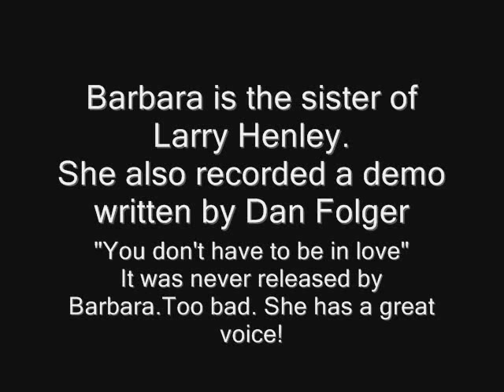Barbara Mills - Try (Written by Dan Folger)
Barbara is the sister of Larry Henley of The Newbeats.
She also recorded a demo written by Dan Folger "You Don't Have To Be In Love". It was never released by Barbara.
Gail Wynters would release "You Don't Have To Be In Love" in 1967.